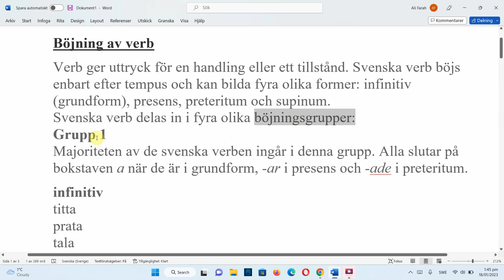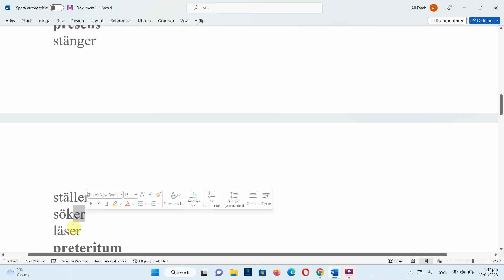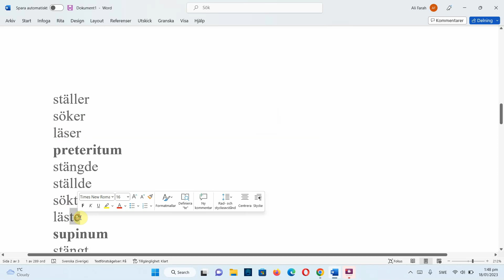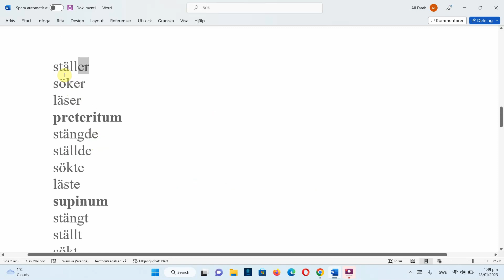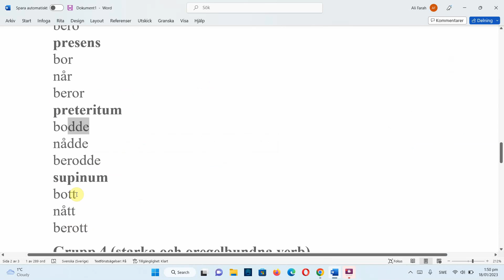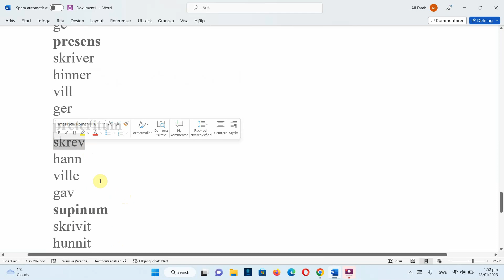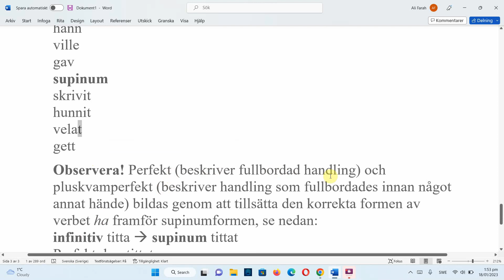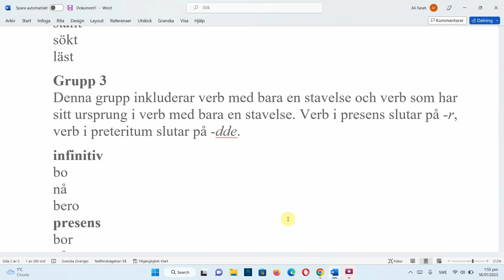Verb grupper i olika former - مجموعات الأفعال الأربعة مع تصريفات الفعل بأزمنة مختلفة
Böjning av verb
Verb ger uttryck för en handling eller ett tillstånd. Svenska verb böjs enbart efter tempus och kan bilda fyra olika former :
Infinitiv (grundform)
presens
Preteritum
supinum
Svenska verb delas in i fyra olika böjningsgrupper :
Grupp 1
Majoriteten av de svenska verben ingår i denna grupp. Alla slutar på bokstaven a när de är i grundform, -ar i presens och -ade i preteritum
Grupp 2
Verb i presens slutar på -er, verb i preteritum slutar på -de eller -te. Verb i preteritum slutar enbart på -te när verb avslutas med en av följande bokstäver: k, p, t, s eller x. Verb hittar man genom att ta bort -er-ändelsen från verbets presensform.
Grupp 3
Denna grupp inkluderar verb med bara en stavelse och verb som har sitt ursprung i verb med bara en stavelse. Verb i presens slutar på -r, verb i preteritum slutar på -dde.
Grupp 4 (starka och oregelbundna verb)
Starka och oregelbundna verb placeras ofta i samma kategori Eftersom de inte följer ett gemensamt böjningssystem måste man lära sig deras böjningsformer utantill.
Perfekt (beskriver fullbordad handling) och pluskvamperfekt (beskriver handling som fullbordades innan något annat hände) bildas genom att tillsätta den korrekta formen av verbet ha framför supinumformen

تصريف الفعل
مجموعات الأفعال الأربعة
الفعل المضارع
الفعل الماضي
الفعل الماضي التام
الأفعال السويدية
تصريفات الأفعال باللغة السويدية
تعلم اللغة السويدية بالعربية
تعلم اللغة السويدية بسهولة sv
تعليم كلمات سويدية
تعليم اللغة سويدية
تعليم سويدي
تعليم سويدي سماعي
تعلم سويدي و انت نائم
خالد تعليم سويدي
تعليم السويدية من الصفر
تعلم السويدية من الافلام
تعلم السويدية من خلال الأفلام
تعليم لغة سويدية للمبتدئين الدرس الأول
صف تعلم السويدية - الدرس الأول
سلسلة تعلم اللغة السويدية
تعلم اللغة السويدية مع ريمان
تعلم اللغة السويدية مع راتب
تعلم اللغة السويدية من الصفر
تعلم اللغة السويدية مع خالد
تعلم اللغة السويدية محادثة
تعلم اللغة السويدية مع ريمان الدرس الاول
تعلم اللغة السويدية مع محمد الشبكشي
تعلم اللغة السويدية sfi
تعلم اللغة السويدية العامية
تعلم اللغة السويدية مع فيليب
تعلم اللغة السويدية مع ريمان الحروف
تعلم اللغة السويدية مع راتب الدرس الثالث
سلسلة الجمل السويدية
سلسلة كلمات سويدية مهمة
كتابة مواضيع سويدية
قواعد سويدية
الضمائر السويدية
ضمائر الملكية في السويدي
الضمائر في اللغة السويدية
كورس مواضيع سويدي من الصفر
Learn Swedish
Lära sig Svenska
objektsform pronomen
Subjekt, objekt, pronomen Sfi
Pronomen possessiva
personliga pronomen sfi
Nationella prov svenska
Sfi kurs D
Sfi kurs C
Sfi kurs B
Sfi kurs A
Sfi Kurs d 2022
nationella prov sfi kurs d 2022
تعليم اللغة السويدية
تعلم سويدي للمبتدئين
مواضيع سويدية اسفي
موضوع اسفي صغير
المجتمع السويدي
تعليم السويدي
عرب في اوروبا
مهاجرين - مغتربين - في السويد